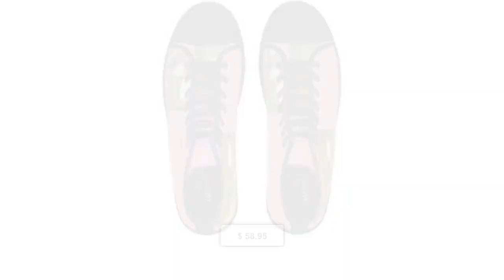Women's High Top Sneakers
Unbelievable offer! Women's High Top Sneakers, at an incredible price of $58.95 Don't miss out on this sensational deal!
Made with breathable polyester canvas and featuring hi-poly
deodorant memory foam insoles, these women's high top sneakers
bear all the marks of an awesome shoe. Choose between black or
white sole and laces, and enjoy the silver metal eyelets along
with the lace-up closure. Add your designs and bring a bespoke
staple to life.

.: Breathable polyester canvas
.: Hi-poly deodorant memory foam insoles
.: EVA shock-absorbing layer
.: Full wraparound print (left side, right side, tongue)
.: Durable rubber outsole
.: Black or white decoration